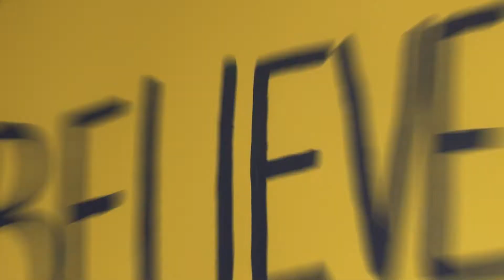GSACRD - Flexible School Program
Every child is unique, and every child learns differently. GSACRD offers its Flexible Hybrid Program to those students who are looking to put more focus on a specific subject of interest while still maintaining their foundational education. This program caters to individual students with an interest in expanding their education in sports, art, dance, music, theatre, or apprenticeships by shifting their scheduled class time.

Students enrolled in the Flexible Hybrid Program will experience a combination of in-class learning, online learning, and self-learning modules. The structure of this program allows students to dedicate time to their focused discipline while attaining their full education in a structure that works for them.

This program is designed to support students with specific goals for their future and advocate for their success. Each student within the program experiences a personalized timeline to work around their goals while maintaining their educational curriculum. Because of this, students are more in control of their schedules, reducing stress and providing more opportunities to develop skills in their chosen discipline.

GSACRD has introduced a new SACHS Wellness and Training Hub where driven athletes can access equipment and personalized training to develop their skills in a specific sport. On-site training is available to each student enrolled in this program.

Extracurricular activities can demand more time than the traditional family can sustain. Make them part of your child’s daily education by enrolling them in the Flexible Hybrid Program.